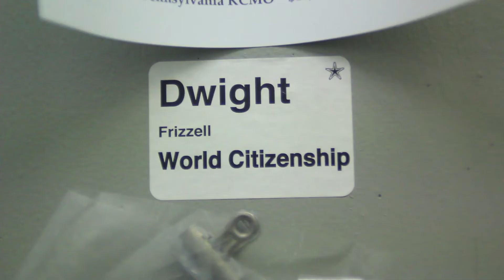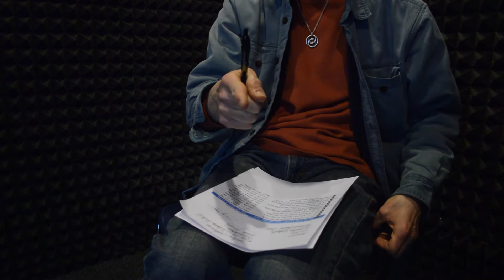Rev. Dwight Frizzell Artist Profile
Made in collaboration with Garie Anderson and Natasha Rubinetti